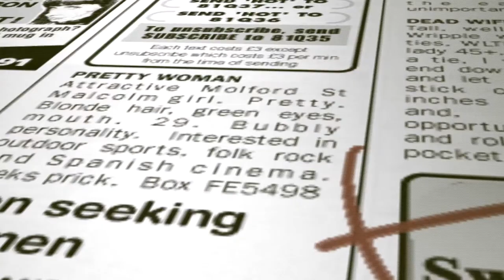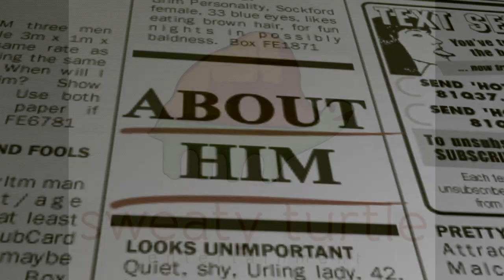About Him trailer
comedic love story based on the short story by Adele Schwartz.